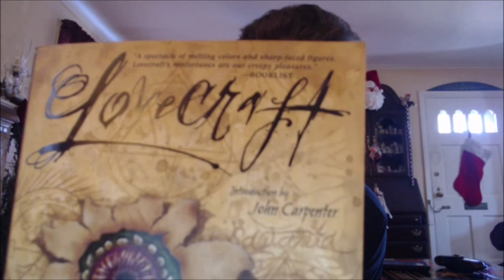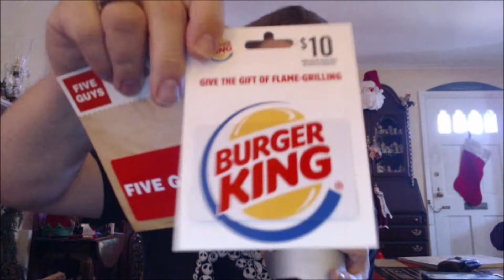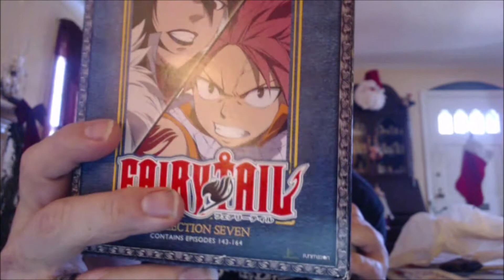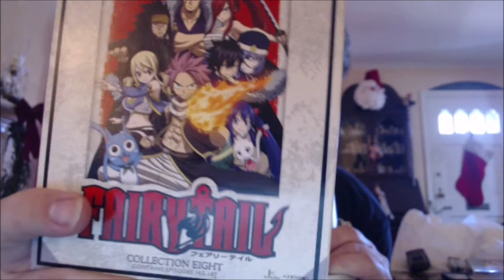ASMR Christmas Haul 2020 TAG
My tingly haul of 2020! :D